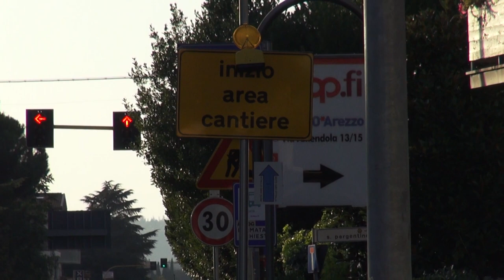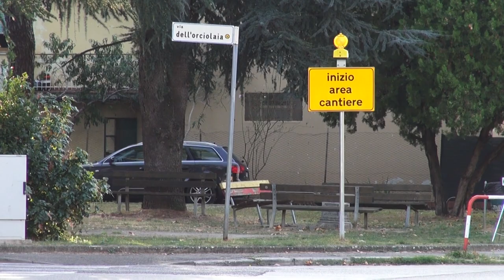Cantiere di via Fiorentina, Sacchetti: “lavori anche in più turni e aperta la corsia in uscita”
A seguito delle preoccupazioni manifestate dai commercianti le cui attività insistono nella zona, questa mattina l'assessore Marco Sacchetti accompagnato dal comandante della Polizia locale Aldo Poponcini e dai tecnici del Comune ha effettuato un sopralluogo in via Fiorentina nell'area interessata dal cantiere allestito per il completamento della rete dei sottoservizi, necessario prima di procedere alla realizzazione del sottopassaggio.

“Insieme a tutti i soggetti interessati abbiamo valutato la possibilità di intraprendere soluzioni per minimizzare l'impatto della cantierizzazione sul tratto di strada interessato e sulle attività che lì insistono - ha spiegato l'assessore Marco Sacchetti -. E' stata quindi condivisa l'opportunità di organizzare il cantiere in più fasi lavorative e proprio in quella iniziale, di lasciare aperta la corsia in uscita, mentre ovviamente la corsia in ingresso rimarrà chiusa fin dal primo step per la necessaria cantierizzazione. Un risultato importante che va incontro alle richieste dei commercianti di minimizzare il disagio che inevitabilmente interventi di questo tipo portano con sé”.

Da domani, mercoledì 18, la ditta incaricata dei lavori inizierà ad allestire il cantiere e a mettere in sicurezza l'intera area sia a tutela degli operai che degli automobilisti e pedoni. “L'invito che ho rivolto a tutti è quello di cercare di essere il più possibile veloci nei lavori anche con l'impiego di più turni, con l'obiettivo di ridurre il tempo di esecuzione valutato dai tecnici in un mese”, conclude l'assessore.